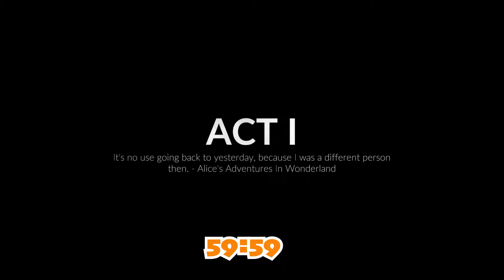One Hour In - Midnight Fight Express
This is One Hour In, a series where we play a different Xbox Game Pass game every Wednesday and Friday and see how far we can get in an hour. Today we're playing Midnight Fight Express, a beat-em-up style game where you must fight your way through waves on enemies using punching, kicking, counters, grapples, combos, knives, bats, guns, thrown objects, thrown bad guys, acrobatics, environmental danger; you name it and its an option.